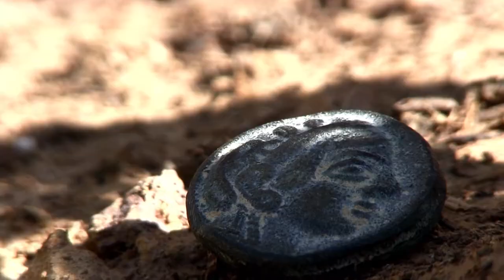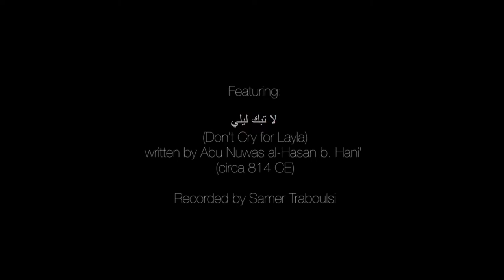myEARTH - Petra City of Stone